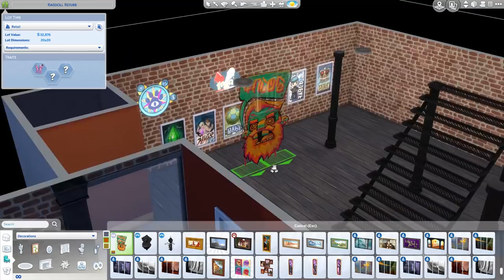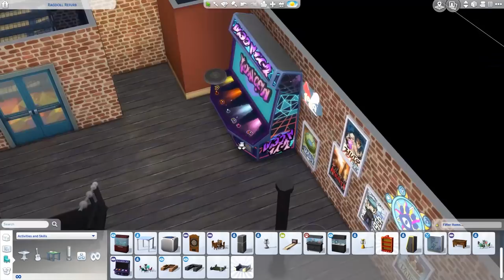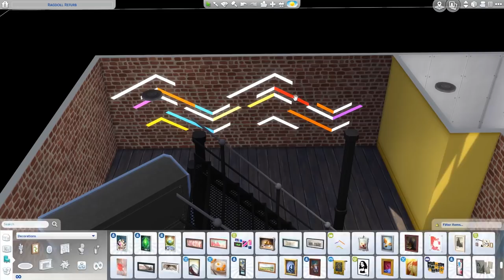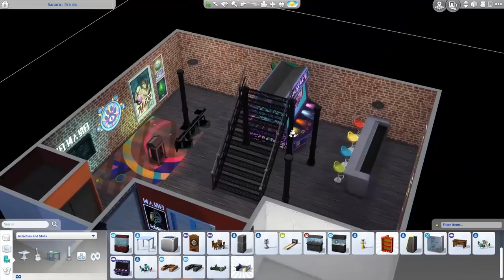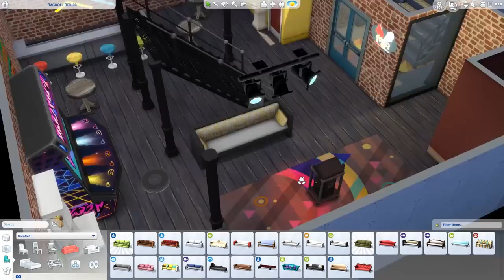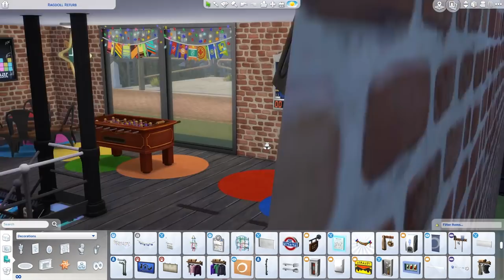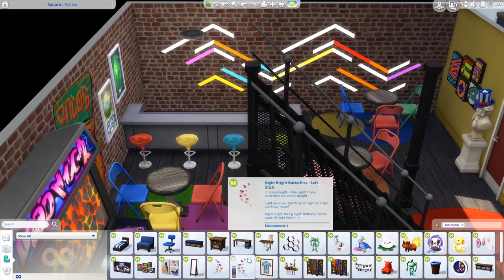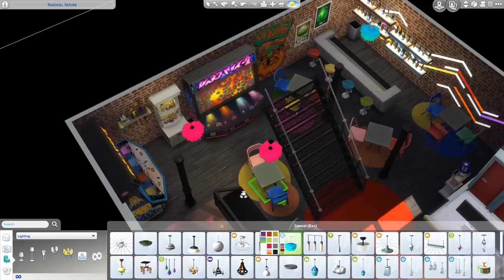Ragdoll Arcade [Karaoke Bar] - The Sims 4 Speed Build